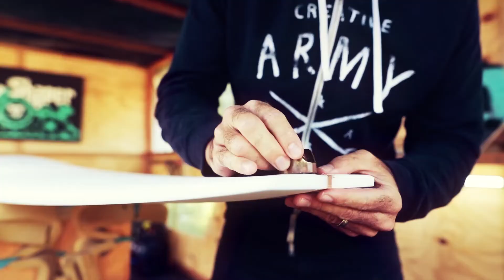ON POINT Ep4 - NOOSA MALIBU CLUB, KIRRA MOLNAR & THE SURFAID TEAM CHALLENGE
The 2022 Noosa Festival of Surfing presented by GemLife.
This is ON POINT hosted by Tom Alexander. Celebrating the 31st anniversary of the Festival.
Almost 400 competitors joined us competing across 23 divisions.

Get all the news and behind-the-scenes videos from the 2022 Festival right here.

Episode 4:
- Glen Gower (Noosa Malibu Club President)
- SurfAid Team Challenge
- Kirra Molnar (Noosa World Surfing Reserve)